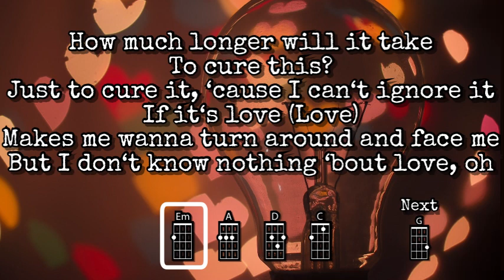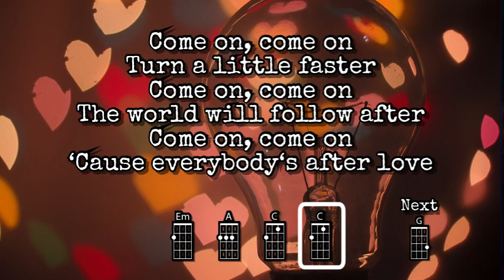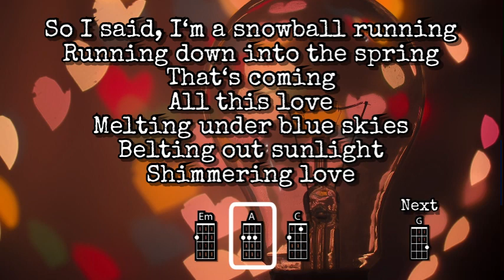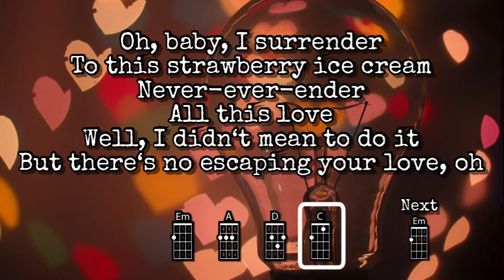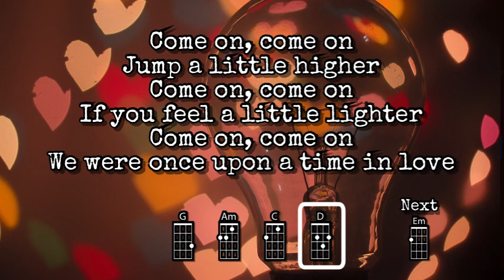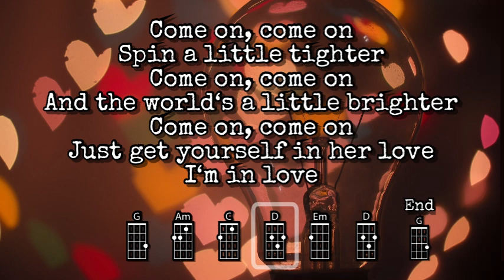Accidentally In Love - Counting Crows | BARITONE Ukulele Play Along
Ukulele Play Along for "Accidentally In Love" by Counting Crows (from the movie Shrek 2)
Original key

This version is for Baritone ukulele (dgbe)
If you play a ukulele with the standard c tuning (gcea) please have a look at this video: